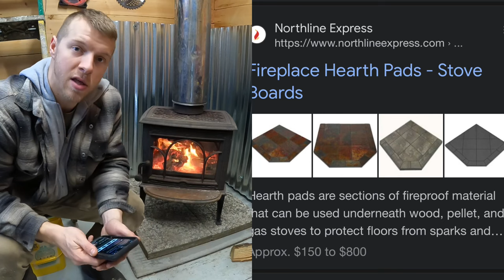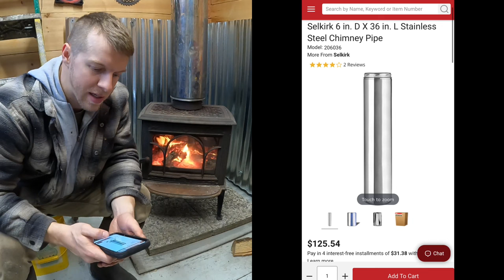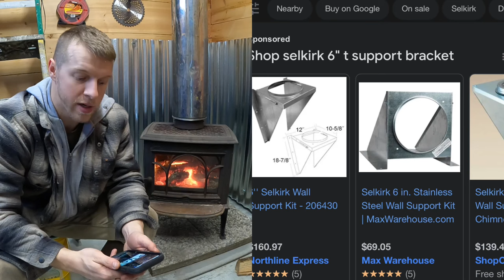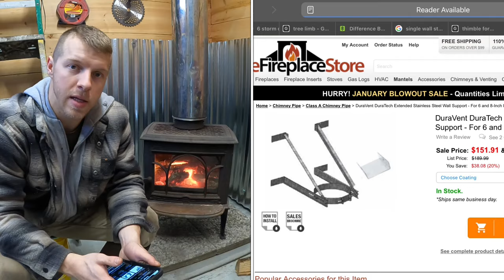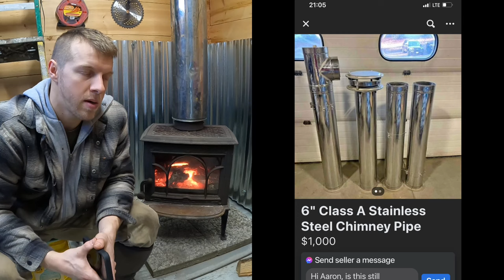ALMOST Everything To Know About A WOOD STOVE!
HI everyone we are going to cover the basic costs of parts/material needed to install a wood stove! There is NOTHING like wood heat but it can be expensive to install so hopefully this help! If you want to know about install and costs of a wood stove this should help get you started!